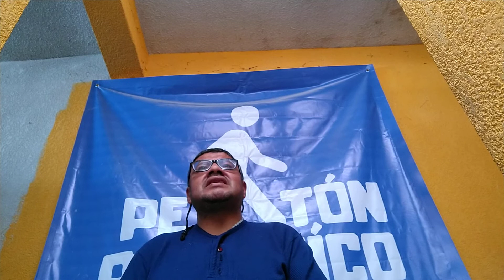Borrón y cuenta nueva la consulta ciudadana en México en contra de los ex presidentes en agosto 2.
análisis geopolítico.